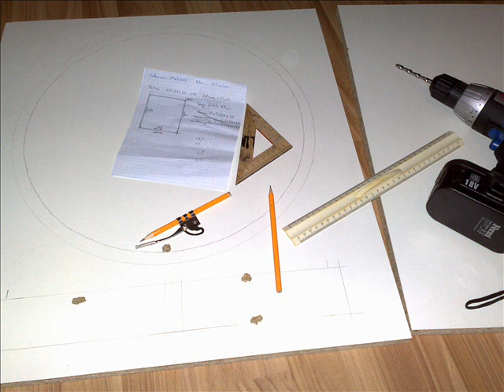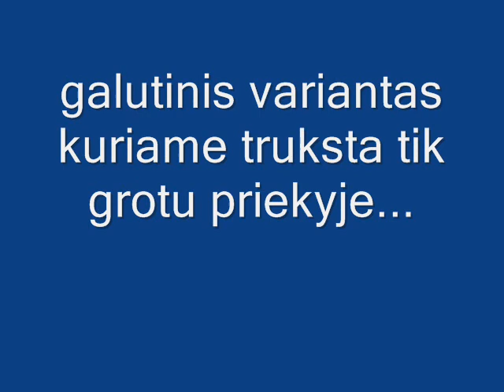18'' sub's project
woofer: selenium 18ws600